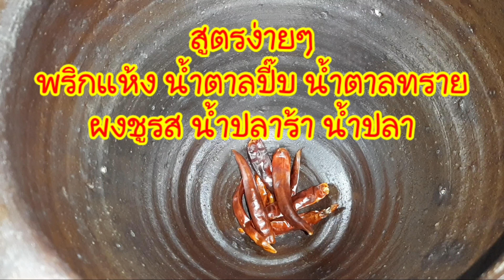ตํามะม่วงใส่ปลาร้า รสเด็ด เมนูง่ายๆใครๆก็ทำได้